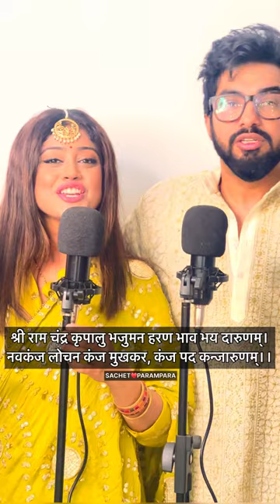Shri Ram Chandra Kripalu Bhajaman - Sachet♥️Parampara